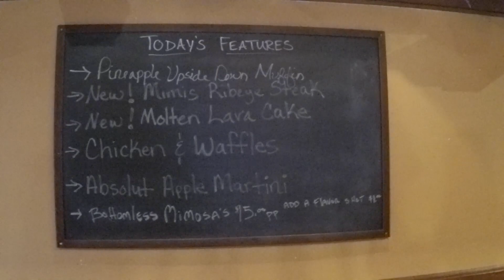Bottomless Mimosas in Mimi's Cafe!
Hey everyone! Thanks for tuning in and watching us! This week we are headed to Mimi's Cafe,  a French American Restaurant that caters to great breakfast and brunch food. We were there for David's networking event he host and the experience we had? Well the video speaks for itself!